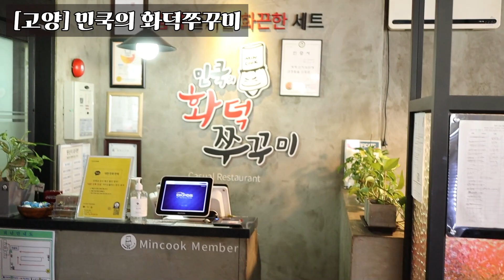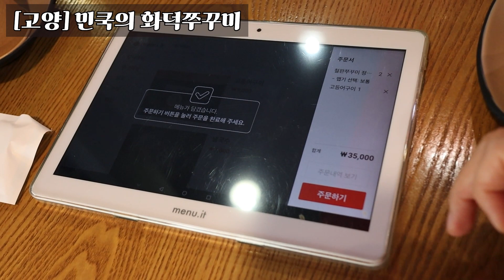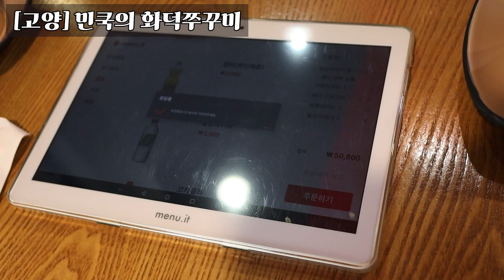쭈꾸미 화덕피자맛집 고양시 화정에서 오래된 진짜 맛집을 가봅니다~~화정화덕피자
경기 고양시 덕양구 화신로260번길 51
[고양] 민쿡의 화덕쭈꾸미